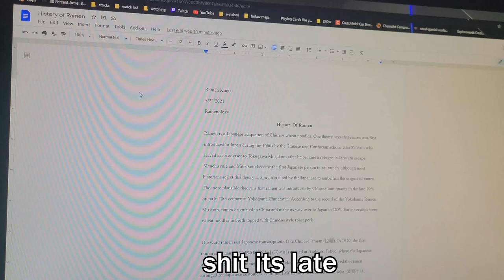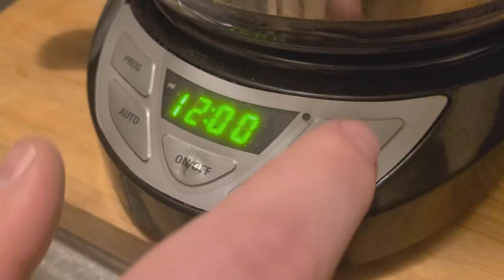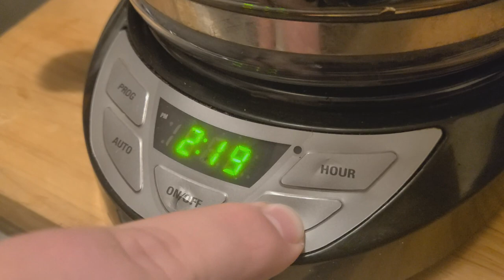Coffee Pot Ramen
crazy how good this actually turned out.